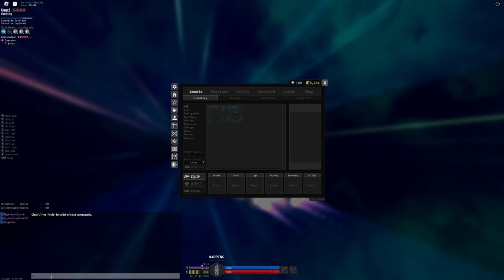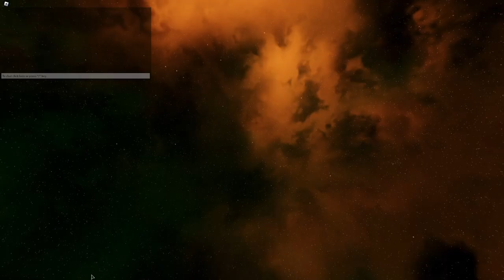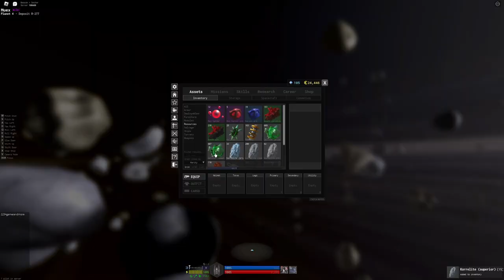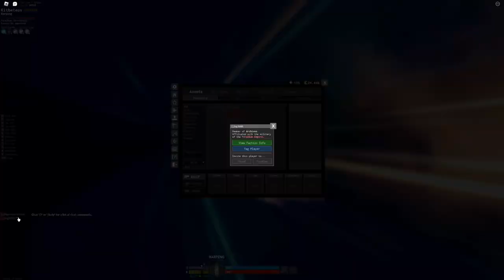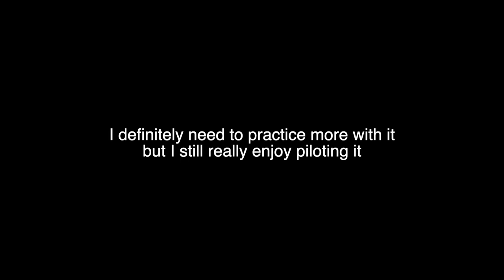I got the MOST POWERFUL ship in the ENTIRE GAME of starscape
In this video I unlock a destroyer, the biggest and most powerful ship in the game of Starscape.
If you get the chance, please try out this game. It is a brilliant one and it would be great if we could try and recover the community to the point that it was before the game died.

All uploads will either occur on a monday or a friday.